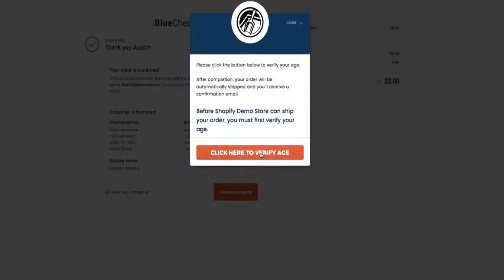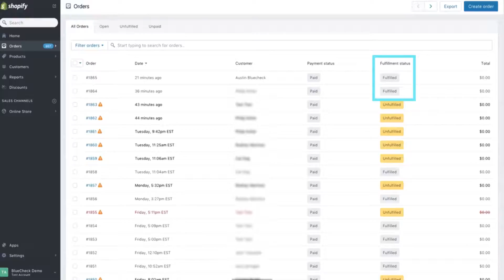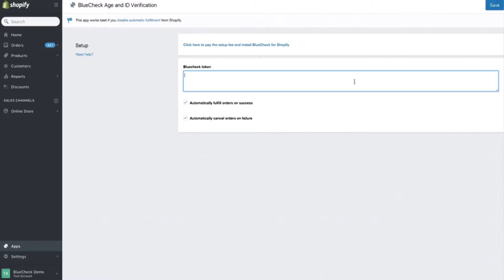BlueCheck - Shopify Merchant Demo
BlueCheck with Shopify Demo

In this demo, you will learn how BlueCheck works with your customers, how it works with your store and how to install to your site.